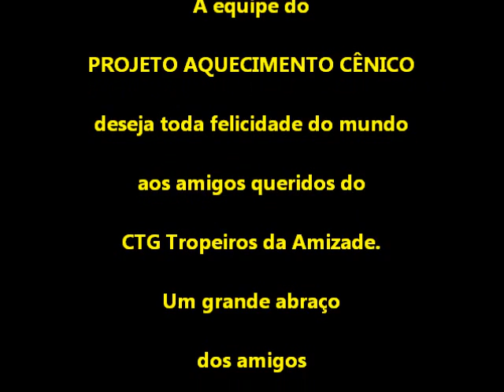Aquecimento Cênico CTG Tropeiros da Amizade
No dia 3 de outubro de 2015 a equipe do Projeto Aquecimento Cênico esteve com a galera do grupo de danças adulto do CTG Tropeiros da Amizade, de Canguçu, RS.